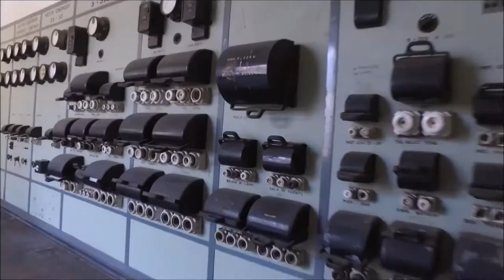Recorrido por Arenas Studios